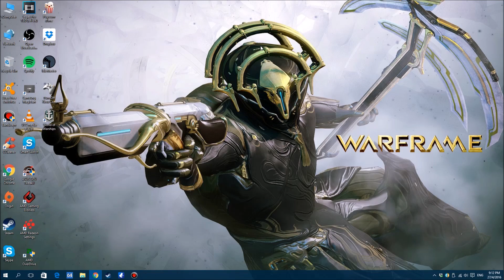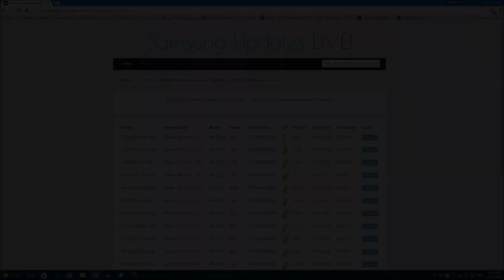Samsung Galaxy Tab S2: Android 6.0.1 Marshmallow Update Roll Out Begins!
Samsung is finally starting to roll out the Galaxy Tab S2's Android 6.0.1 Marshmallow update to the SM-T815 model today. The first country to receive it is Germany. It should be arriving to other regions soon as well.